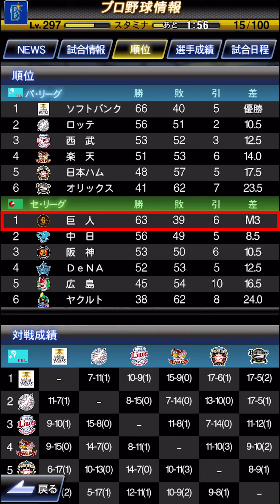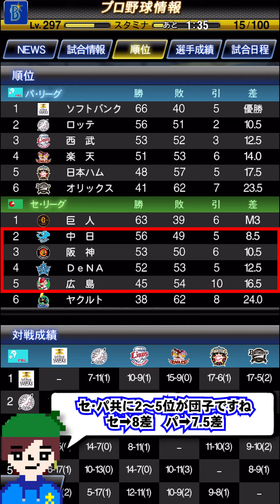【プロスピA】ソフトバンク優勝決まったし順位予想確認するかー…ふぁ!?